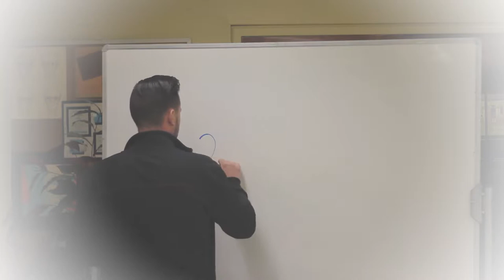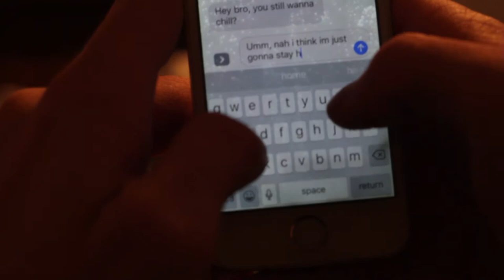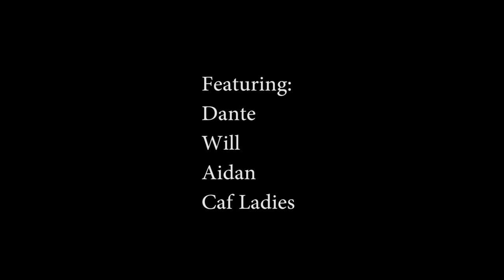a dream in dream